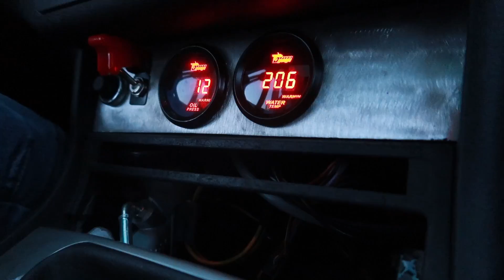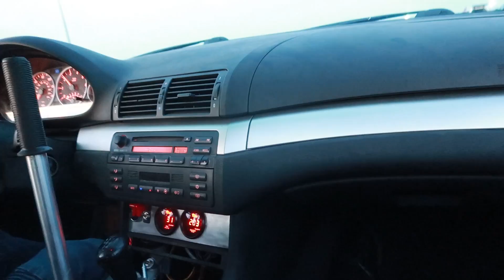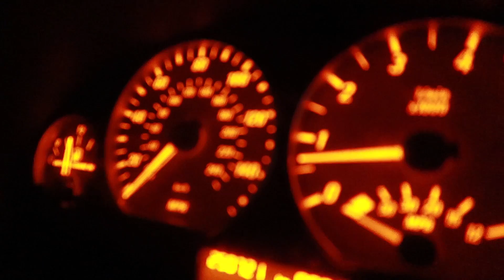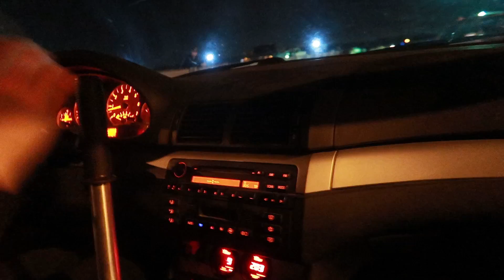J'essaie de drifter une E46 330ci au Canada ! - Étape DRIFT #26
Je teste enfin le chassis E46 en drift ! Une 330ci d'environ 230 chevaux avec un setup classique mais très efficace. Tout ça au Canada !

Ce voyage au Canada est une expérience qui de jour en jour me fait me rendre compte que je suis entrain de réaliser mon rêve: drifter dans le nord américain.

Il s'avère que ma vision du drift nord américain quand j'ai commencé le drift (à travers plusieurs youtubeurs américains) est fidèle voir vraiment meilleure (au vu de l'ouverture d'esprit des personnes)